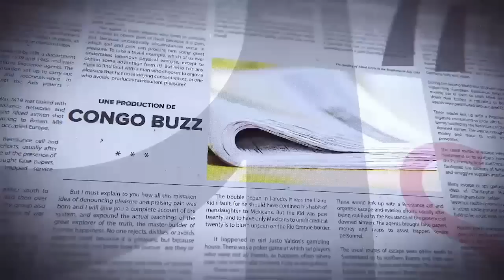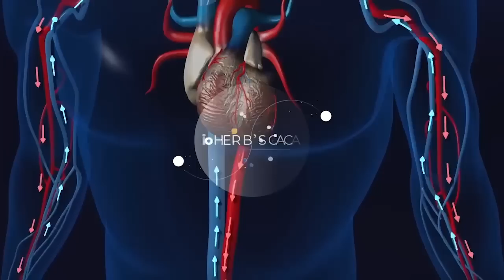GRANDE TRIBUNE |07.02.2023| FATSHI TRACE UNE LIGNE ROUGE FACE AU M23.NÉGOCIATIONS OU GUERRE.